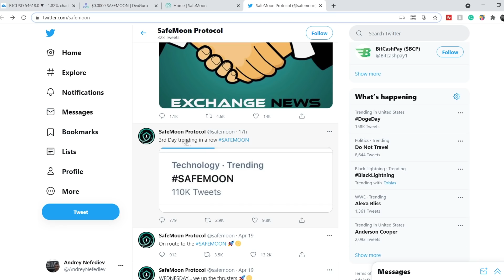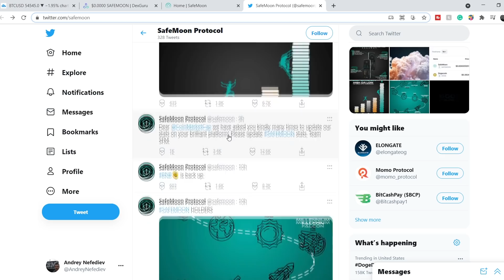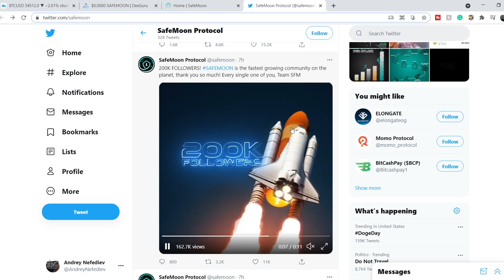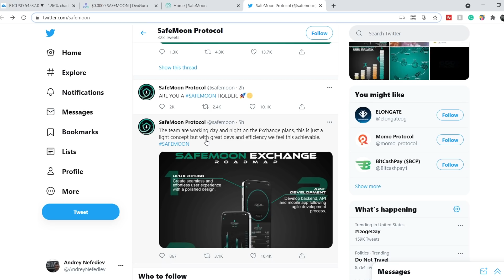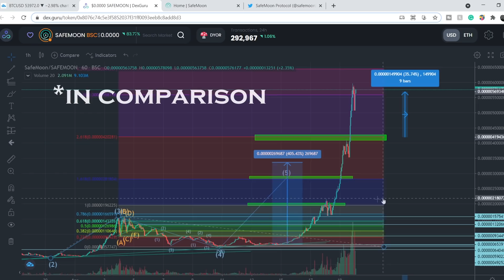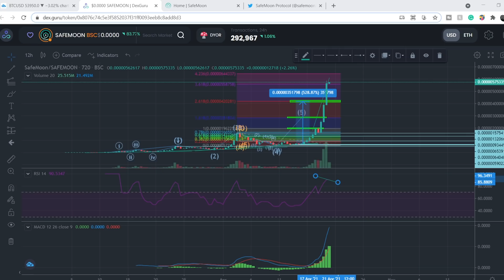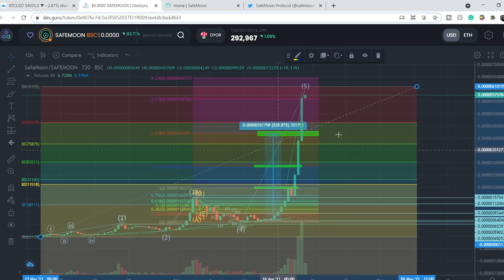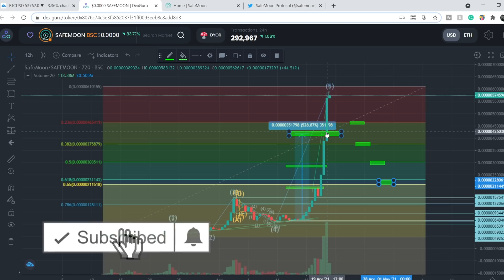SAFEMOON Is A BEAST RIGHT NOW! 🚀🚀🚀| 3D TARGET HIT! ✔️ (+538% in 5 days!) | NEW ENTRY POINTS! 4/20/21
SafeMoon - Auto-generating liquidity protocol / Static farming by holding!  Moonshot imminent. In this SafeMoon Analysis video, we discuss scalping and investing in the company. We analyze the 50 EMA (Exponential Moving average), MACD (Moving Average Convergence Divergence), RSI (Relative Strength Index), bullish and bearish trends, technical analysis chart patterns, and potential entry and exit points for traders and investors.

Timecodes:
0:00 Intro
0:12 News
3:00 Technical Analysis